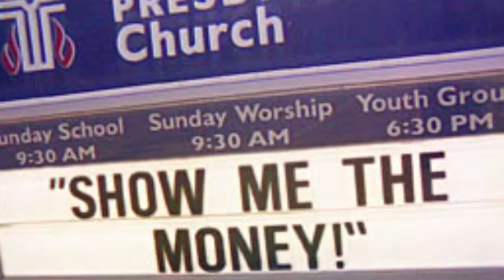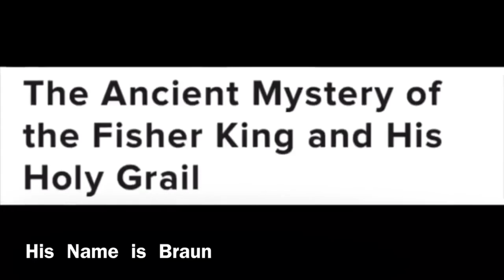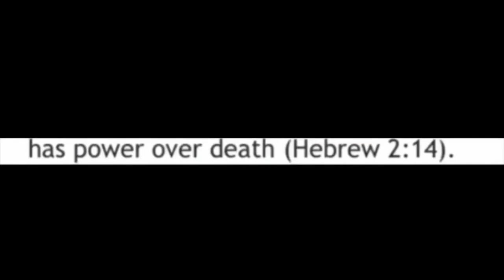144K By the Book | Reverse Speech | Lake of Fire Eternal Life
Black Hole Saturn Computer Matrix
Video by The Antichrist Satan, King of Hell, Mark Braun- The Devil